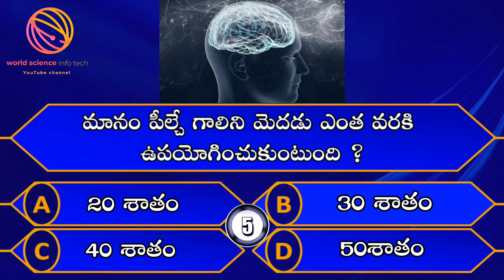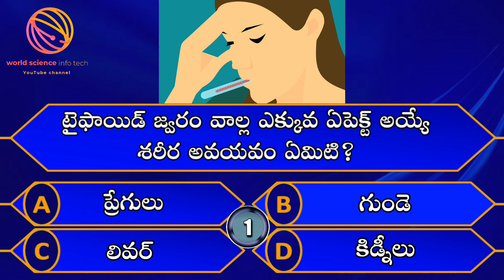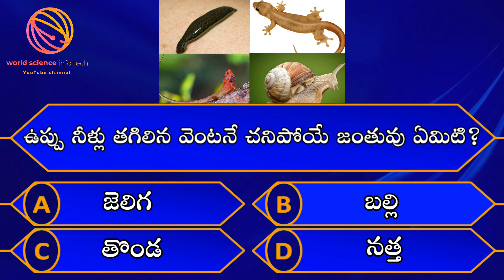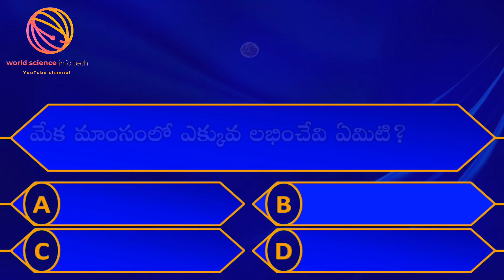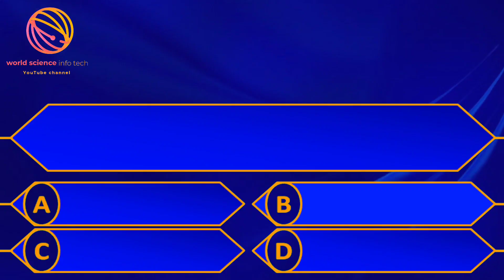Top Interesting Questions in Telugu|gk quiz|Ep 71|By world science info tech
Hi friends in this video explaining by Top  Interesting Quatetions in Telugu|gk quiz|Ep 71|By world science info tech

Friends, day by day one quiz video will be posted on our channel and day by day one quiz short video will be posted our channel please support me...

ABOUT ME